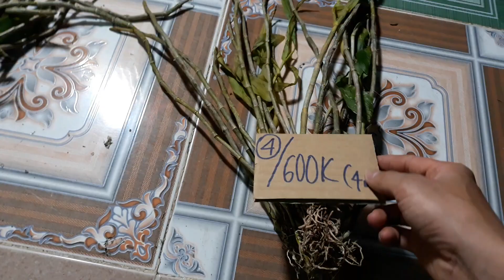Lan Rừng Ngày 20-12-2017 I Giả hạc Moray-KonTum (Dạ đã hết rồi ạ)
Núi Rừng Tây Nguyên Channel. Kênh mua bán - Trao đổi Lan Rừng.